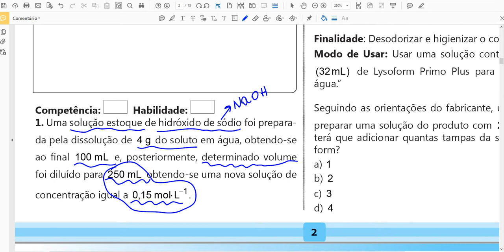Questão 01 diluição das soluções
Diluição, adicionar água, diminuir a concentração, solução concentrada e diluída.
Uma solução estoque de hidróxido de sódio foi preparada pela dissolução de   do soluto em água, obtendo-se ao final   e, posteriormente, determinado volume foi diluído para   obtendo-se uma nova solução de concentração igual a

O volume diluído, em   da solução estoque, é aproximadamente